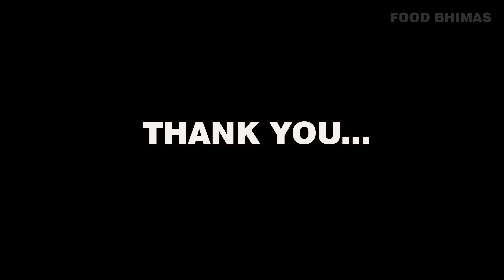Pluffy Veg Uthappam- Simple and Easy Breakfast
It is one of the easiest tiffen box recipie which we can have for our breakfast. The batter blends with veggies makes us to feel the crunchiness of the recipie. The thick pluffy breakfast will fulfill our morning required calorie in one uthappam

Note: Add Some Love to enhance the Taste

Share If you like it and Give thumbs up

Enjoy Cooking!!!